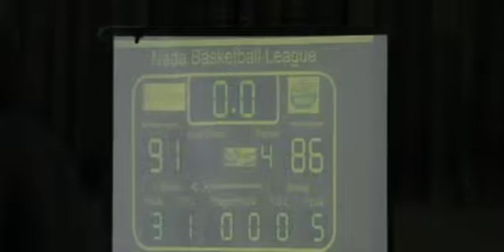Championship p13 x264